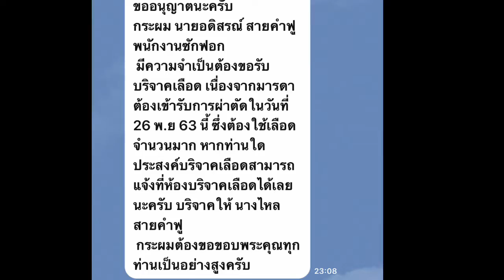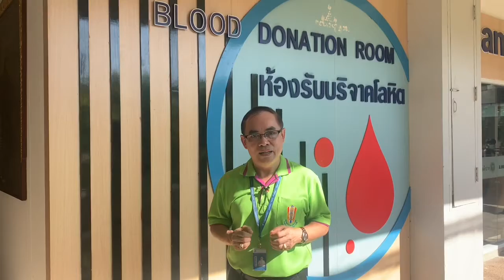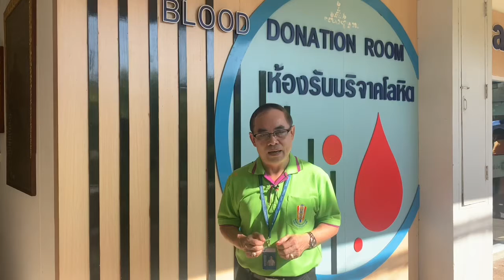ลุงแดงมาแล้ว ตอน บริจาคโลหิตช่วยคุณแม่เจ้าหน้าที่งานซักฟอก โรงพยาบาลลำปาง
ลุงแดงบริจาคเลือดครั้งที่ 12
วันนี้บริจาคให้คุณแม่ของทีมงานซักซอก
โรงพยาบาลลำปาง ซึ่งคือส่วนหนึ่งของมดงานผู้อยู่เบื้องหลังความสำเร็จของนักรบชุดขาว
ในการทำงานที่โรงพยาบาลลำปาง เพื่อให้ผู้ป่วยและญาติมีความสุขใจในการรับบริการที่โรงพยาบาลลำปาง￼